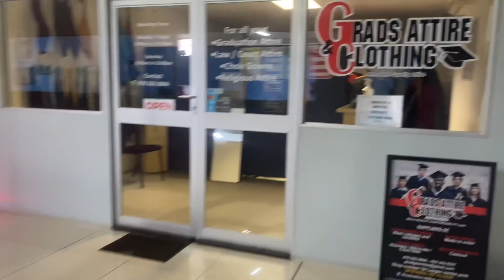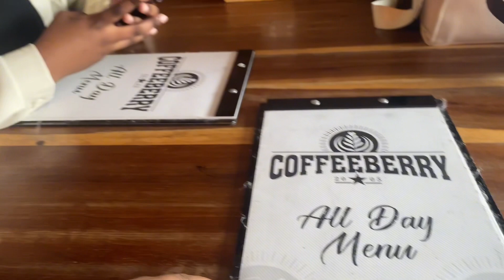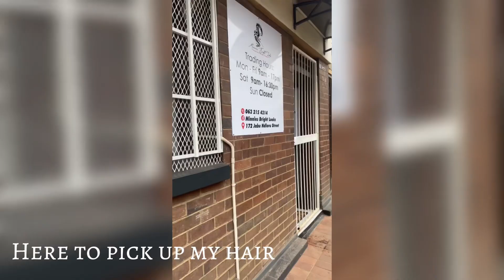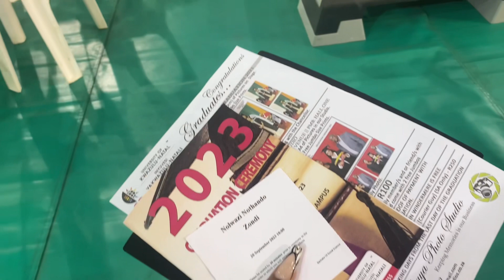GRADUATION VLOG|Preparations|come on stage with me|South African YouTuber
Hey besties 🥹

In this vlog you get to see me preparing for my graduation and having a pre graduation lunch date with a friend.

Instagram+ticktok @Nolwazyy_zondi